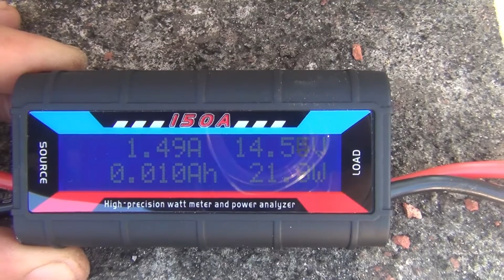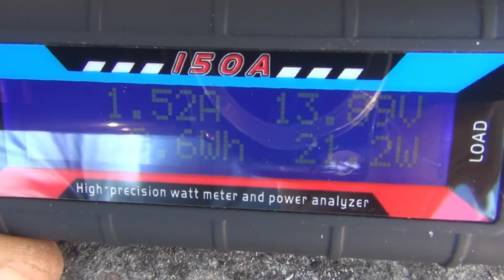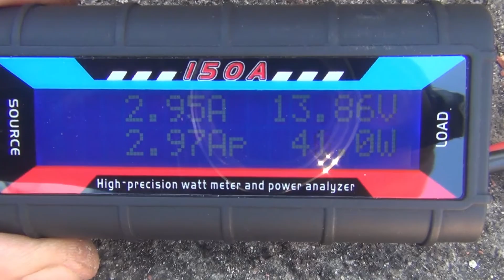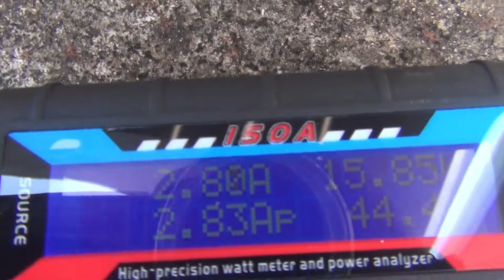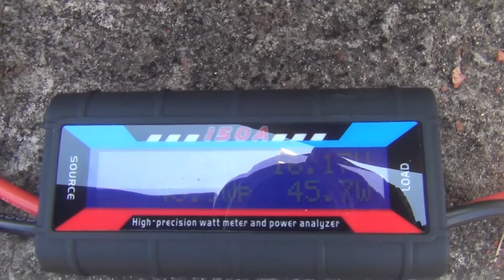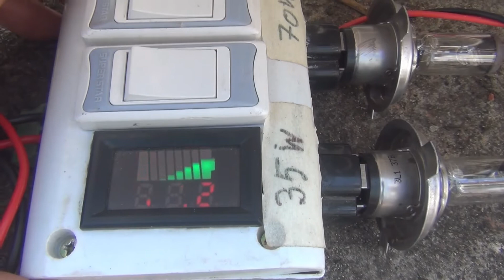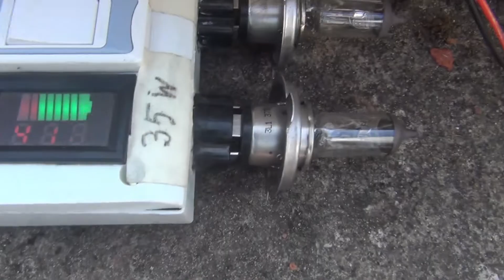প্যারালাল এবং সিরিজ কানেকশন লাভ না ক্ষতি ????? Solar Panel Parallel and series connection.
you will be able to understand the value of Parallel and series connection. of Solar Panel.